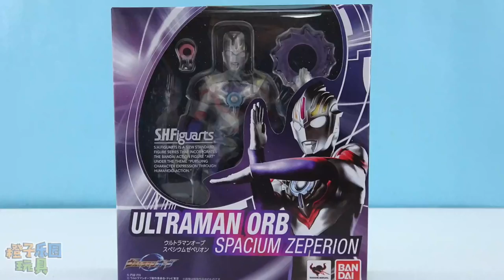欧布奥特曼炫酷可动玩具